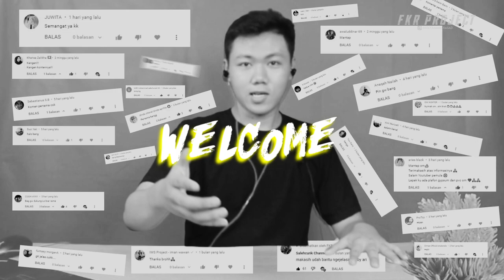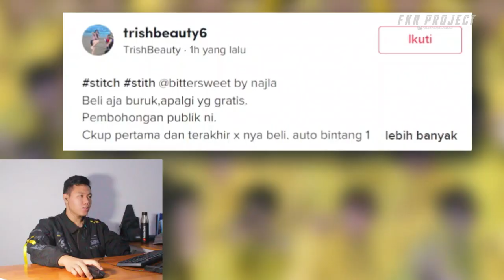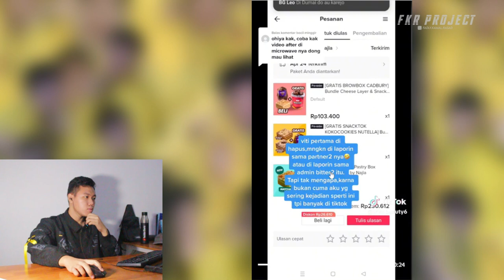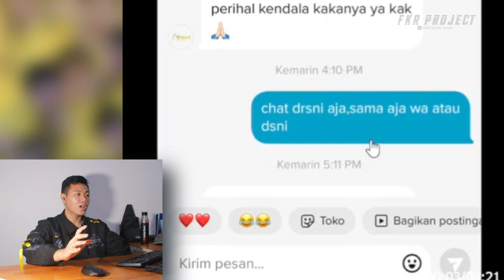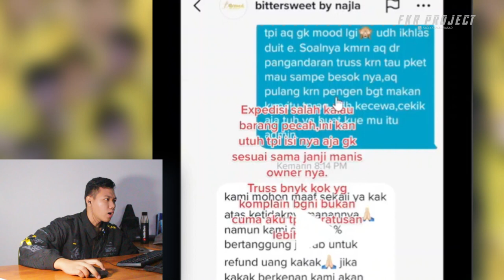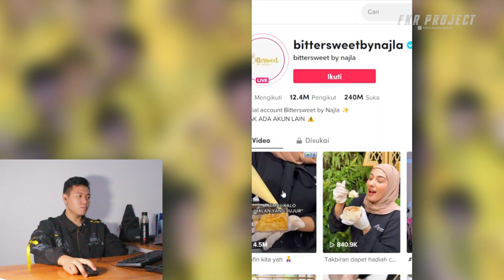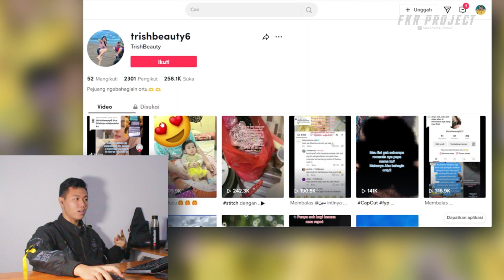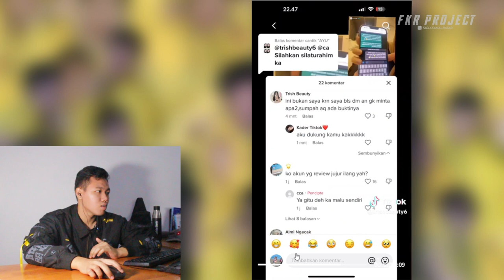Bittersweet Najla Klarifikasi ❗❗ Panik Ga Panik Ga? Ya Panik La Masa Ngga😋 I FKR PROJECT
Thankyou ❤️
24 jam makan bittersweet by najla,
vilmei 24 jam sewa bittersweet by najla,